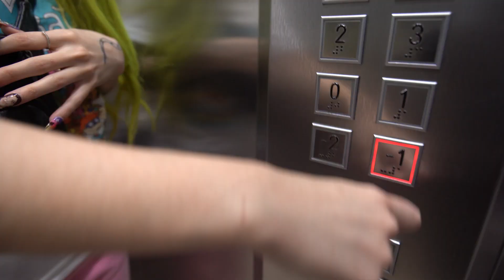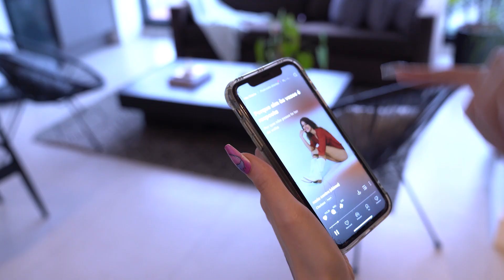funBABE virou cantora e vai lançar uma música !!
Chegou a hora. Hoje vamos contar uma nova história no canal. Algo único, gigante, do tamanho dos seus sonhos. funBABE, a primeira influenciadora do Canal, se joga definitivamente na carreira de cantora. Saiba tudo neste documentário, que conta cada passo dessa trajetória, que vai mudar, pra sempre, a vida da funBABE, de toda comunidade gamer e do Final Level.